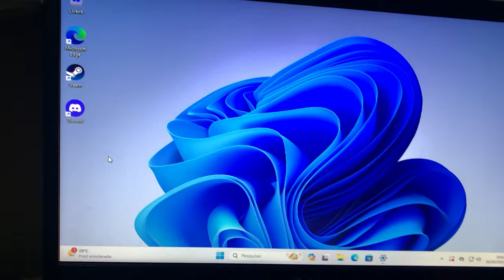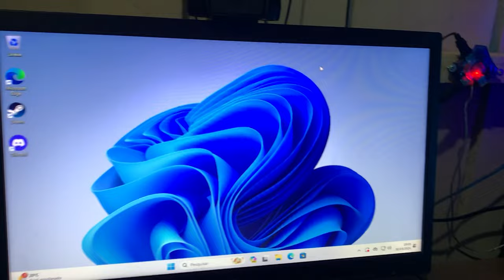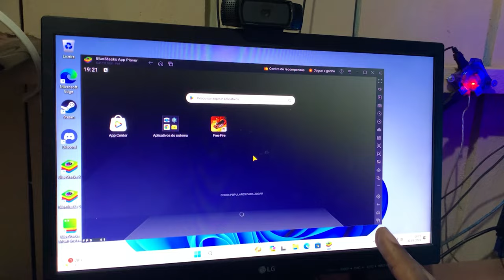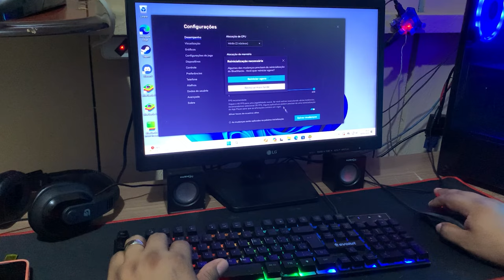SERÁ QUE RODA FREE FIRE EM UM i5 DE 4ª GERAÇÃO EM 2024 - VIDEO TESTE COM WINDOWS 11 PRO